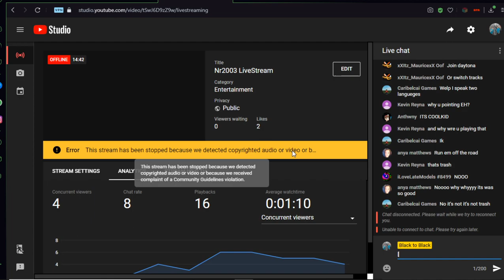Might not be able to stream for a while..